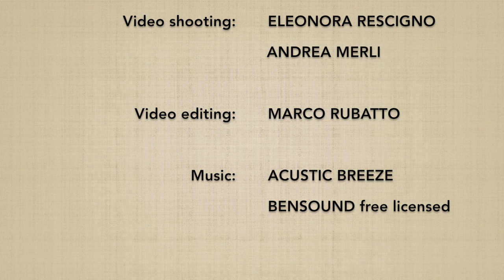Shomenuchi KOKYUNAGE 3 - Marco Rubatto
Forma di base (kihon) e fluida (ki no nagare) di "fendente frontale e proiezione respiratoria" (shomenuchi kokyunage)

Basic form (kihon) and fluid form (ki no nagare) of "frontal strike and breathing throw" (shomenuchi kokyunage)